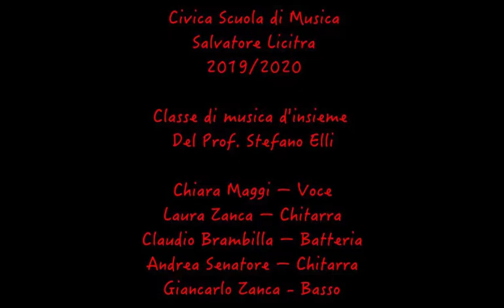Cher - Bang Bang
Gruppo di musica di insieme prof. Stefano Elli